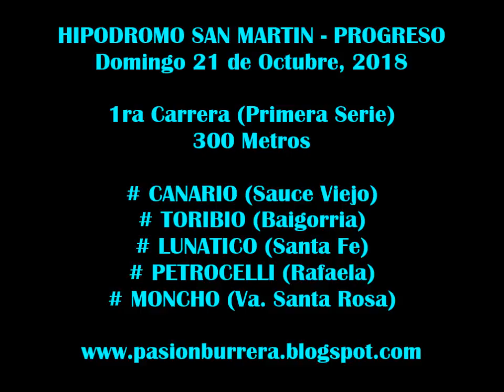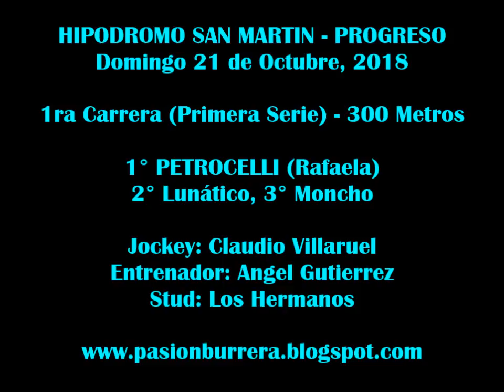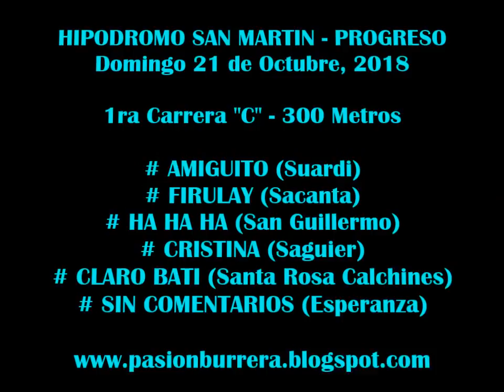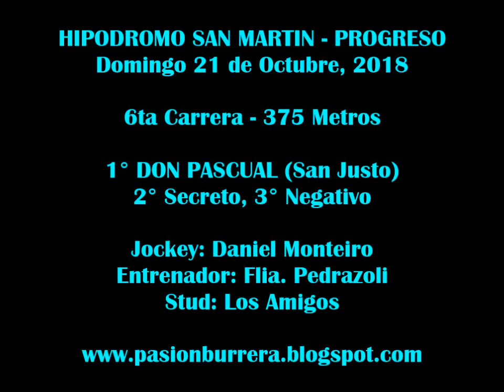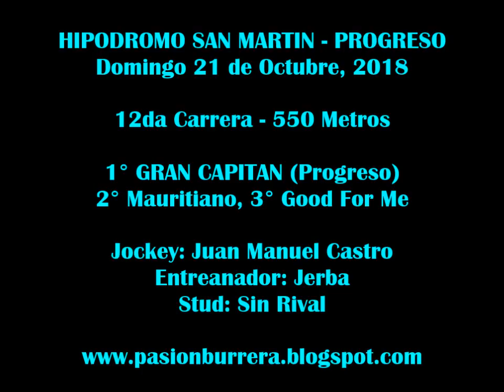Reunión Progreso (21-10 -18)